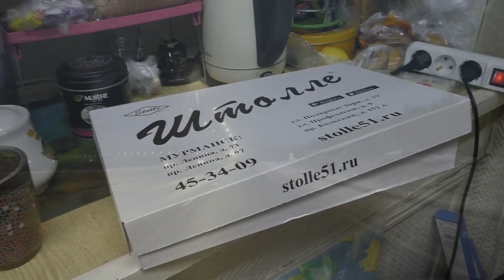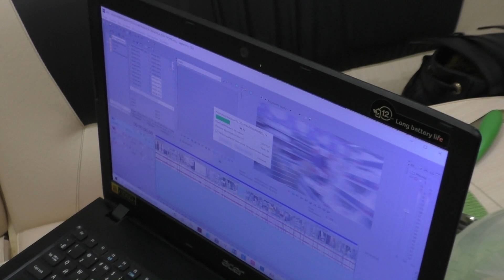НАСЕВЕРЕЖИТЬ /ПЛЮСЫ И МИНУСЫ ЖИЗНИ НА СЕВЕРЕ